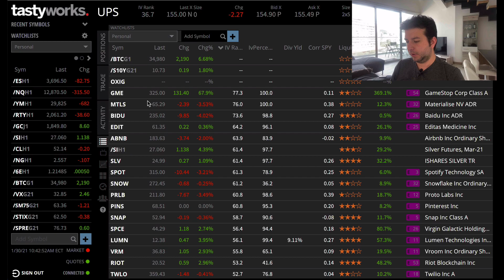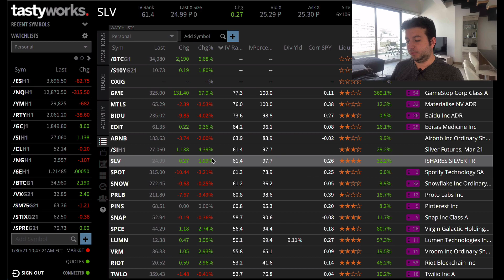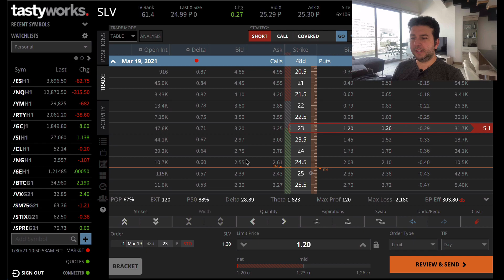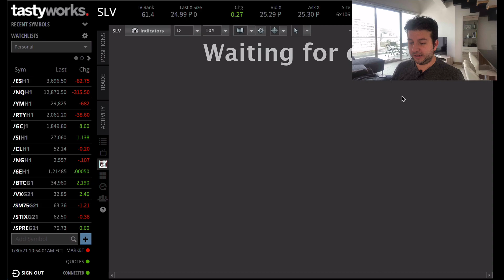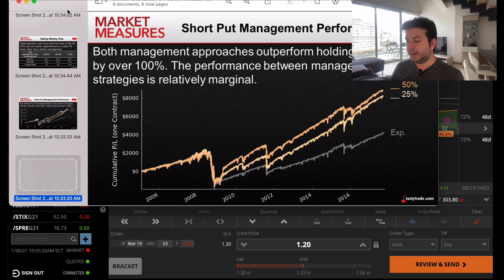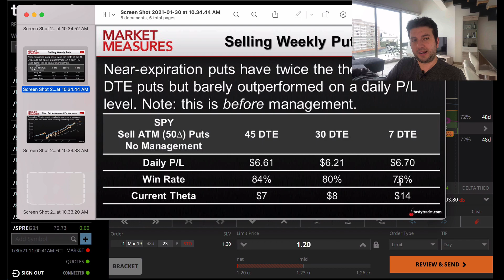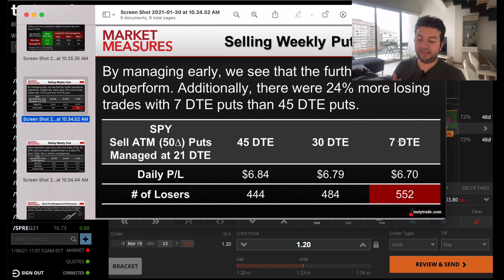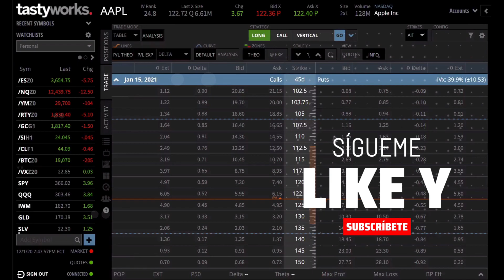Serie Naked Puts - #2 Buscar empresas y seleccionar el delta para ingresar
Herramientas Recomendadas 🔧